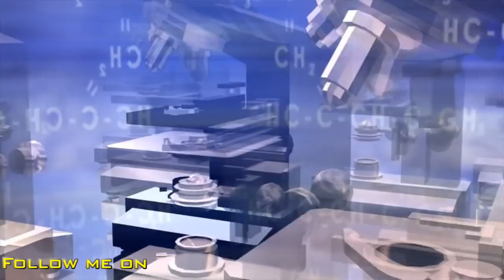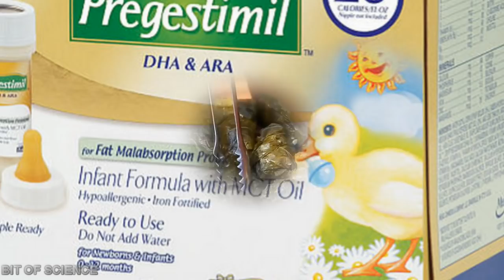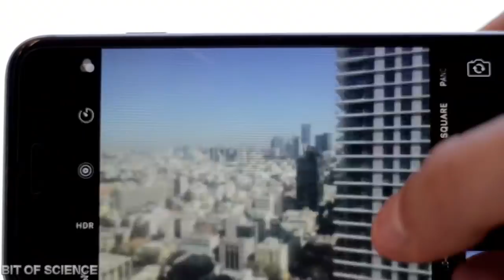Space technology that we use in our daily life.यह टेक्नोलॉजी Space से आई है।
Hello Friends,  Cold war के समय विश्व में ऐसे-ऐसे Space technology ki inventions हुआ जिसने हमारे जीवन को काफी सरल बना दिया यह टेक्नोलॉजी काफी उन्नत थी। जिसने हम मनुष्य को एक ऐसा मुकाम हासिल करवाया जिसक कल्पना करना असंभव है। यह आविष्कार कब हुए थे जब रूस और अमेरिका के  कंपटीशन चल रहा था। इसे पूर्ण तरीके से गुप्त रखा गया था। इए जानते हैं स्पेस टेक्नोलॉजी क्या है जो हम रोज मार मैं अपने काम में लेते हैं।                         हमने कई विषयों पर चर्चा किया है जिनमें :
नासा द्वारा विकसित किया गया बेबी फूड।
हमारे स्मार्ट फोन में इस्तेमाल होने वाले कैमरे।
जीपीएस।

Cold war what was the era of  human discoveries and inventions.scientists  invented such technologies which  sent man on the moon. Maybe we can say that was golden Era for science.
Those inventions where made for the space competition between Russia and America. These inventions where highly classified.When inventions where public they revolutionize the whole world. The phone we use today ,GPS that guides us and shoes that we use for running were part of such inventions. Those things were made only for astronauts and space crafts.Today we will talk about some of the inventions that revolutionized the world.
Topics covered :
Baby food.
Smartphone camera.
Space blanket.
Scratch resistance glasses 👓
Running shoes.